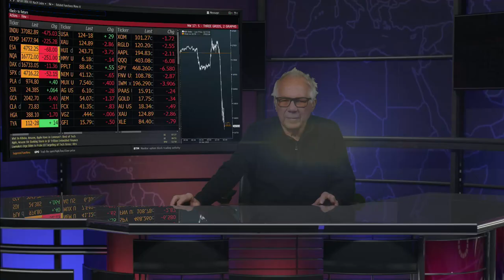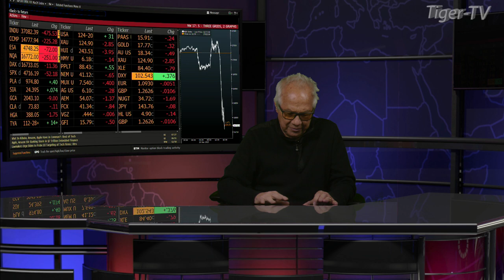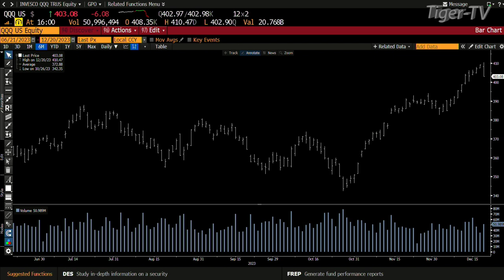December 20th, 4PM ET Market Update on TFNN - 2023